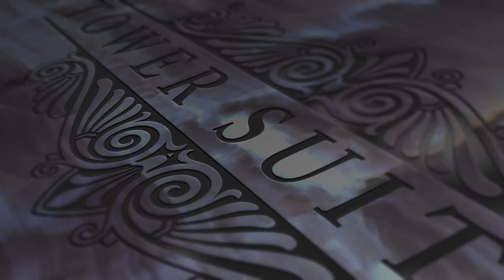Property Showcase | 18201 Collins Ave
Royale’s finest, TowerSuite06 is a 2-Story penthouse featuring over $700K in upgrades, in-suite elevator and 1,700+SF of terraces including a private heated rooftop pool & the highest level of security. Panoramic views, vaulted ceilings, and marble+wood throughout complementing the impeccable furnishings. Master suite has sitting area, his/her baths and multiple walk-in closets. Trump Grande development offers unparalleled amenities including pools, restaurants, beachside bar & endless array of services.